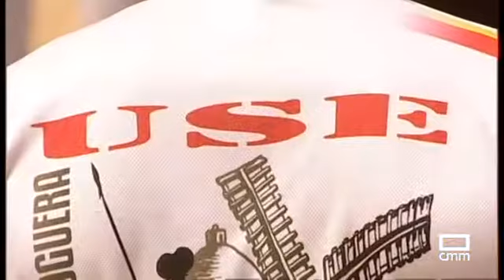Almoguera Concurso de recortes 2021